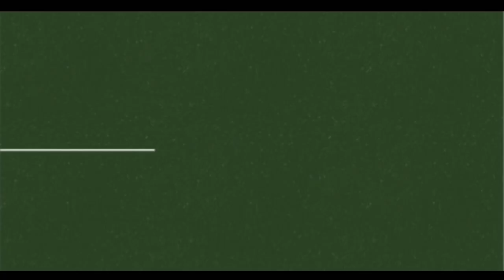जलदाय विभाग की मनमानी हजारों लीटर व्यर्थ बहता पानी, सिंधी कॉलोनी के वासिंदे हो रहे हैं परेशान...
जलदाय विभाग की मनमानी हजारों लीटर व्यर्थ बहता है पानी सागवाड़ा डूंगरपुर जिले के सागवाड़ा नगर पालिका अंतर्गत राजकीय चिकित्सालय सागवाड़ा के पीछे उपखंड कार्यालय के पास सिंधी कॉलोनी में बनी जलदाय विभाग की पानी की टंकी से सिंधी कॉलोनी और आसपास के क्षेत्र में पानी की सप्लाई की पाइप काफी पुरानी होने की वजह से जगह-जगह क्षतिग्रस्त होकर प्रतिदिन हजारों लीटर व्यर्थ पानी को बहा देती हैं जगह जगह पर सड़क को खोदकर जलदाय विभाग द्वारा लीकेज को बंद करने का प्रयास किया गया लेकिन इसके बावजूद जगह जगह पर पानी प्रतिदिन व्यर्थ बहता रहता है जिससे कॉलोनी के वाशिंदे लंबे समय से परेशान हैं जलदाय विभाग का कहना है कि पाइप काफी पुराने हो गए हैं जिसकी वजह से क्षतिग्रस्त हैं ऐसे में सरकार द्वारा लाखों रुपए की योजनाएं होने के बावजूद क्षतिग्रस्त पाइप को ठीक क्यों नहीं किया जा रहा आपको बता दें कि पिछले 3 माह से यही समस्या बरकरार है और यहां के बाशिंदे परेशान हैं जलदाय विभाग के अधिकारी से बात करने पर उन्होंने बताया कि उनके मजदूर प्रतिदिन इस पर कार्य कर रहे हैं इसके बावजूद पानी का लीकेज बंद नहीं हो रहा वही कॉलोनी वासियों का कहना है कि जगह-जगह सड़क खोद देने की वजह से आने जाने वाले लोगों को भी परेशानी होती है और हजारों लीटर पानी व्यर्थ बहता है उनके घर में सिर्फ 10% पानी आता है 90% पानी सड़कों पर बह जाता है।
The arbitrariness of the water supply department, thousands of liters of water flows in vain, water supply pipe from the water tank of the water supply department built in Sindhi Colony, near the sub-division office behind the Government Hospital, Sagwara, under Sagwara Municipality of Dungarpur district, to Sindhi Colony and the surrounding area. Due to being very old, it gets damaged at many places and sheds thousands of liters of waste water every day. The water supply department tried to stop the leakage by digging the road at many places, but despite this, the water continues to flow in vain every day, due to which The residents of the colony have been troubled for a long time, the water supply department says that the pipes have become very old, due to which they are damaged, in such a situation why the damaged pipes are not being repaired despite the schemes of lakhs of rupees by the government, let us tell you that in the past The same problem is persisting since 3 months and the residents here are worried. On talking to the officer of the water supply department, he told that his laborers are working on it every day, yet the leakage of water is not stopping, the residents of the same colony say that the place Due to the digging of the road at the place, the people coming and going also face trouble and thousands of liters of water flows in vain, only 10% of the water comes to their house, 90% of the water flows on the roads.